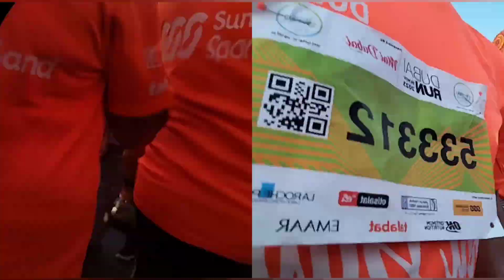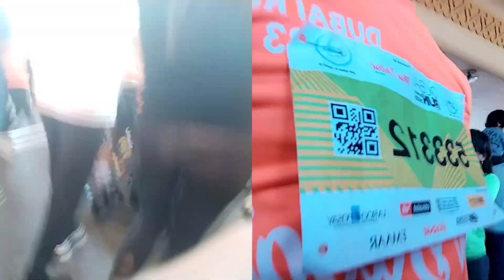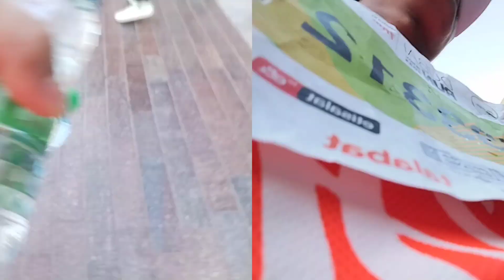Dubai Run 2023|Parshant lafa|Vlog|Kiran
Dubai run vlogs
Today dubai run
dubai round about
roundabout rules dubai
fish roundabout dubai
dubai on running
is it safe to run in dubai
dubai run events
dubai run in november
dubai run results
what not to do in dubai airport
dubai run and ride
dubai ruled by
dubai owned by
dubai runs on
is dubai run by slaves
who owns most of dubai
who controls dubai
how rich is dubai
dubai run out of oil
is dubai going down
is dubai in recession
dubai run log in
run in dubai 2022
run in dubai today
is dubai in trouble
dubai run 2022 number of participants
will dubai run out of oil
dubai running out of water
will dubai run out of water
when does dubai run out of oil
will dubai run out of money
is dubai running out of money
what will dubai look like in 2050
dubai visa run to oman
dubai run where to park
dubai where to run
run to dubai golf
dubai best places to run
private visa run dubai to oman
dubai run timings
dubai race to golf
how far is dubai from detroit
dubai run sign up
up and running dubai reviews
how does dubai run with no tax
can you run outside in dubai
is driving in dubai hard
how does dubai run without tax
how to get around dubai without a car

parshant lafa vlog .!!!

Dubai Run#Dubai Run2023#